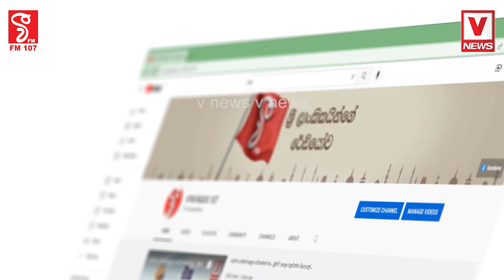මහින්ද රාජපක්ෂ අප්පච්චි කියපු එස්.එම්., රෝහිත දැන් රනිල්ට අප්පච්චි කියනවා...අප්පච්චිලා දෙන්නයි....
මහින්ද රාජපක්ෂ අප්පච්චි කියපු එස්.එම්., රෝහිත
දැන් රනිල්ට අප්පච්චි කියනවා...අප්පච්චිලා දෙන්නයි.
රනිල් හිරේ දානකම් නින්ද යන්නේ නෑ කිව්ව
මහින්දානන්ද දැන් රනිල්ගේ ඔඩොක්කුවේ නිදි

Mahinda Rajapaksha, Ranil Wickramasinghe. Mahindananda Aluthgamage, Rohitha Abeygunawardane, S M Chandrasena, එස්.එම්., මහින්දානන්ද අලුත්ගමගේ, මහින්දානන්ද, රනිල්, මහින්ද රාජපක්ෂ, රනිල් හිරේ දානකම් නින්ද යන්නේ නෑ, රෝහිත අබේගුණවර්ධන, රනිල්ගේ ඔඩොක්කුවේ නිදි, මහින්ද රාජපක්ෂ අප්පච්චි කියපු එස්.එම්., රෝහිත දැන් රනිල්ට අප්පච්චි කියනවා...අප්පච්චිලා දෙන්නයි.